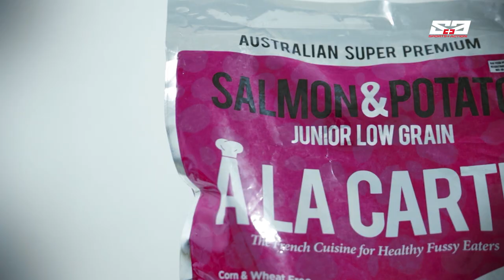AGRITV April 5, 2020 Episode - HAPPY PETS - Michael Sablan - Border Collie